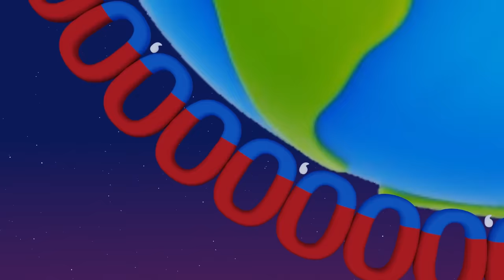Wonderland: CHAOS IN WONDERLAND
Wonderland, the perfect place for your child to have fun with numbers and creating an educational journey like never before.